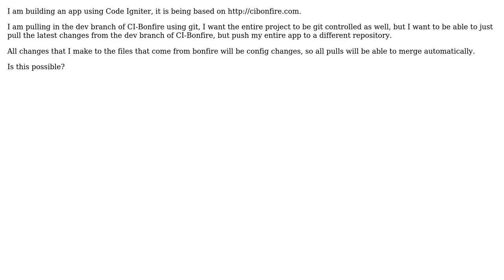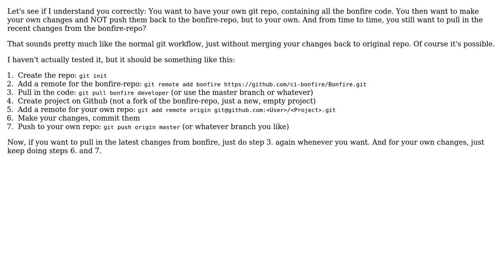Software Engineering: Two git repositories, one project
With thanks & praise to God, and with thanks to the many people who have made this project possible! You are responsible for your own actions.